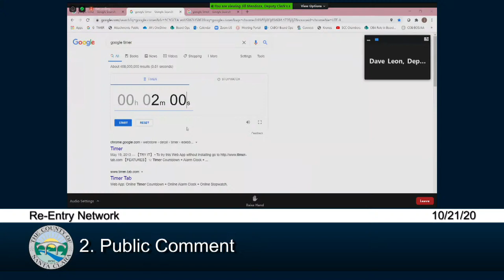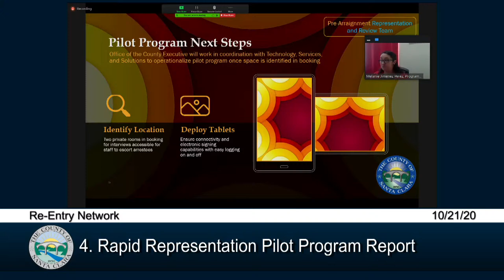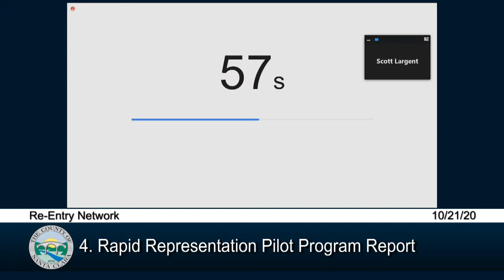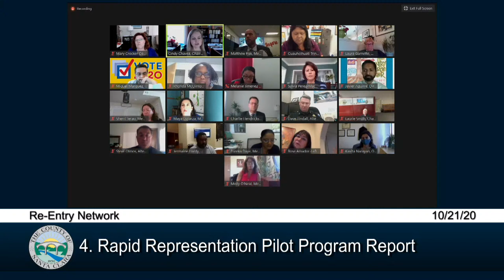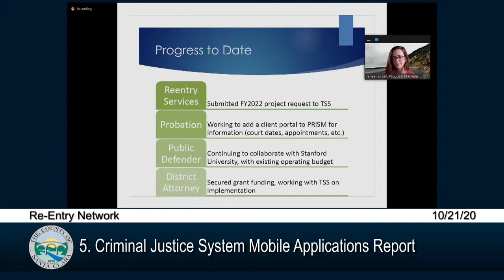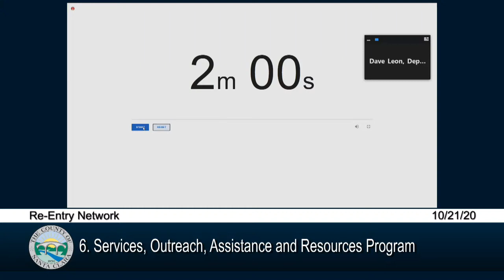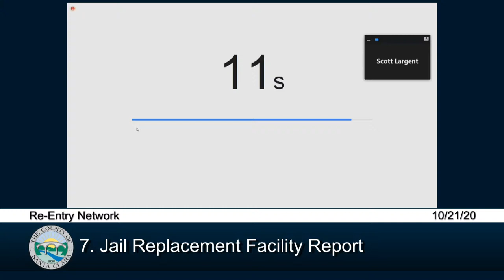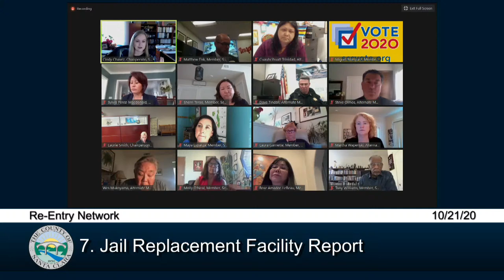Re-Entry Meeting October 21, 2020 2:30 PM